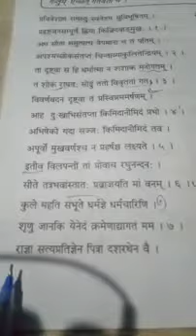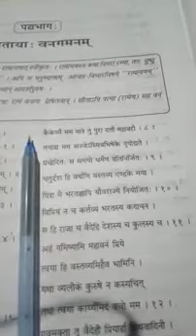Class-10th Sanskrit Sitaya Banagamanam Sloka No-8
Odisha Sanskrit English Education (OSEE)